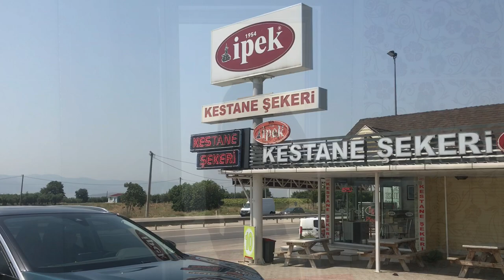Balıkesir Vlog | Köy düğününe gittim 🥰💃🏻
Balıkesir vlog | Köy sünnet düğünü 😍💃🏻